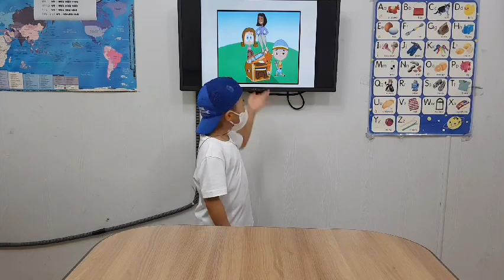차일드유 월드컵 219 EC 3 Bongo Max and Val's Box 홍석민